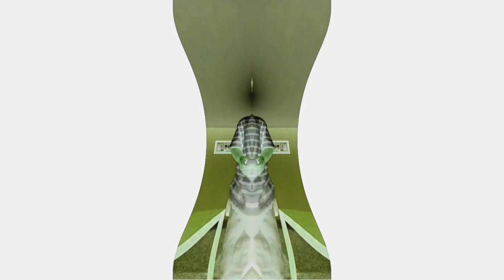[REQUESTED] Angry The Patrick Show Intro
Requested By BeatheCutieGirl2005FTW JonGandeeFTL AUTFP Sucks